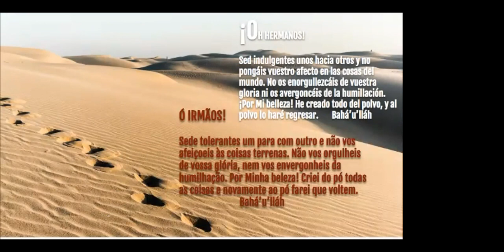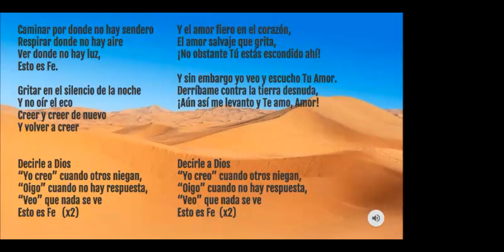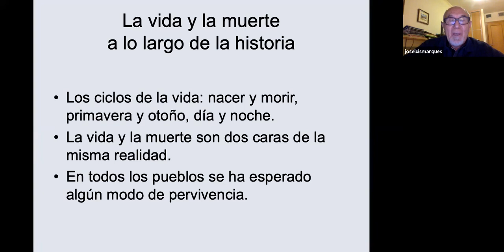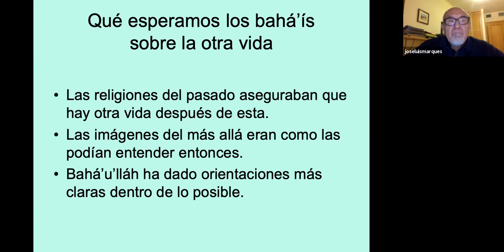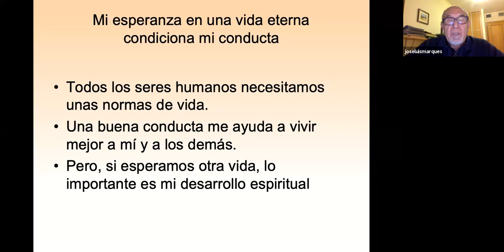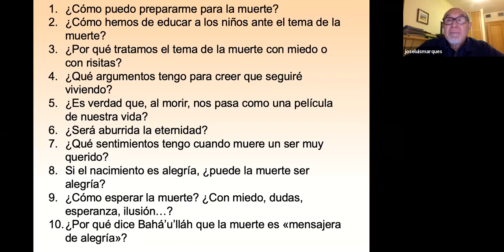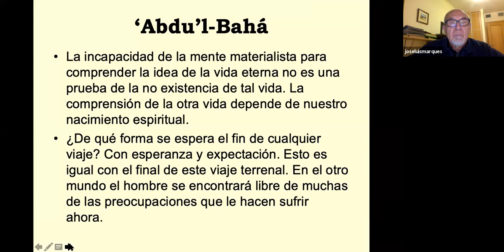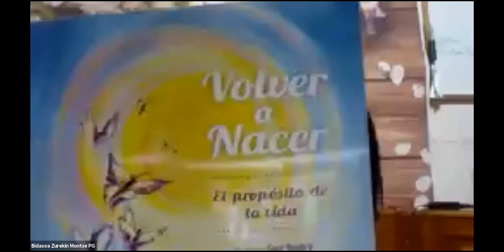Preguntas sobre la muerte - José Luis Marqués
Escuela Nacional Bahá'í de Invierno 2020-21 _1ª sesión - 13 de diciembre